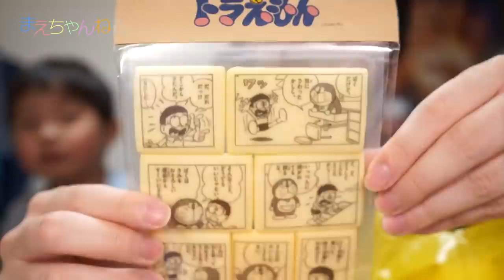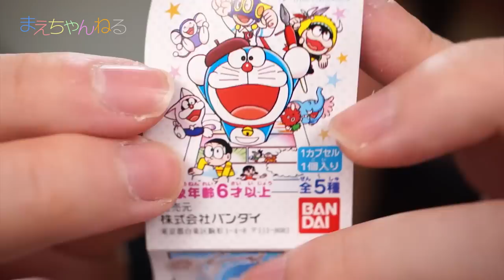藤子・F・不二雄ミュージアムへ行ってきました！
ずいぶん前から行きたかったのですがようやく先日行くことが出来ました^^

私も我が子も特に気に入ったのが、展示施設での音声ガイダンス。
とても良く作られていて、子供用のものは何とドラえもんがガイドしてくれます^^

今回は、動画撮影可能なエリアで少しだけ動画を撮影してきたのと、
購入したお土産を紹介しております(*^^*)

・Mary Had A Little Lamb (instrumental)

▽撮影機材　SONY α NEX-5R（Amazon）